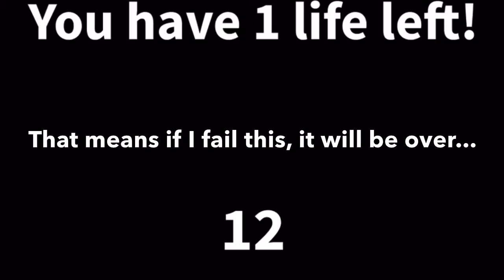DEFEATING MY OWN TEACHER!!! (Part 4) Roblox: Field Trip Z